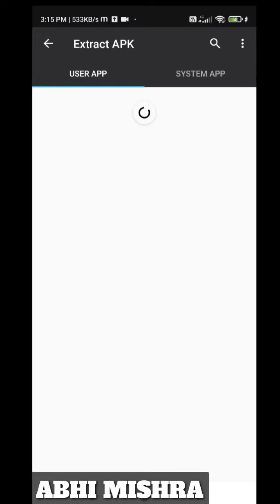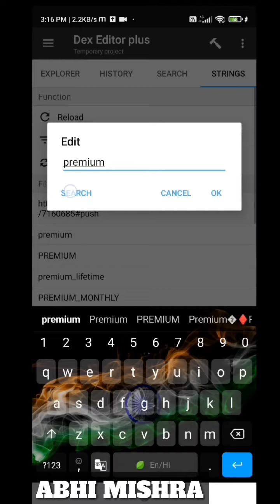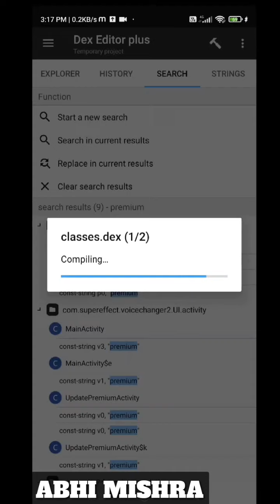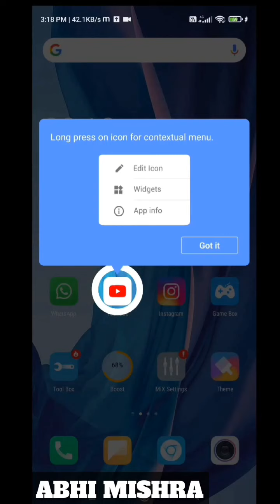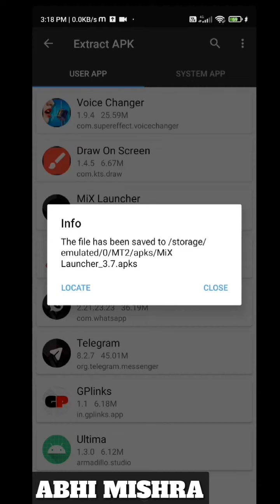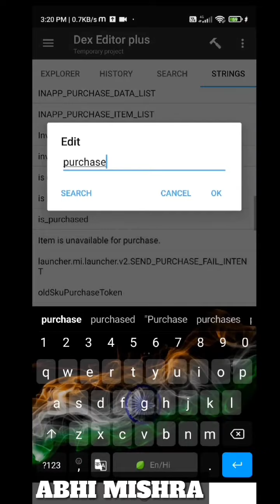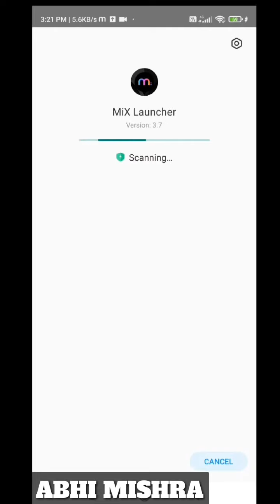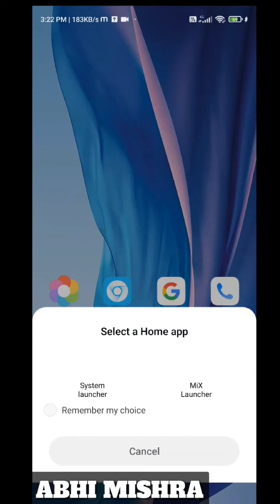Modding Voice Changer and Android Launcher App....!! @its_newbie || ABHI MISHRA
Here in this Video, I'm going to Mod two apps, first one is a Voice Changer App and second app is a wallpaper app which name is Abstruct Wallpaper. I'm gonna use very easy methods for modding these app, using strings. Watch this Video and you will know everything.

APPS USED :---
1. MT MANAGER
2. ANTI SPLIT G2

ABHI MISHRA || @its_newbie || ABHI MISHRA